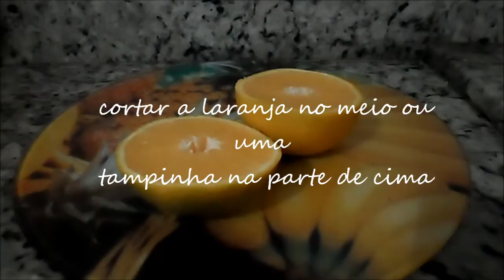Porta vela com cascas de laranja - Faça você mesma